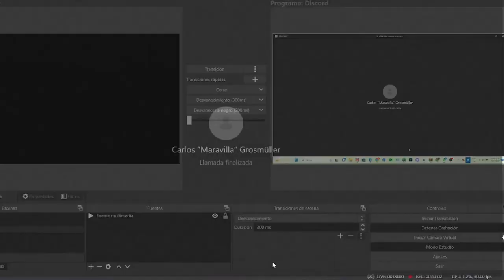ENTREVISTA CARLOS GROSSMÜLLER//MARAVILLOSA